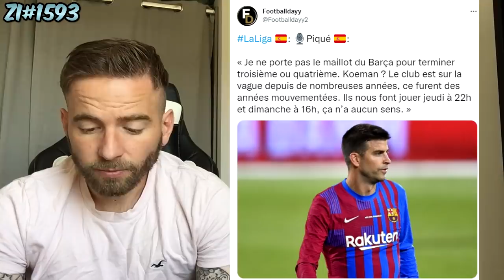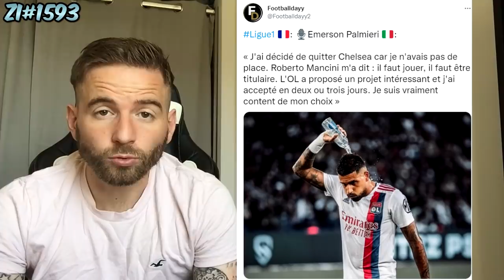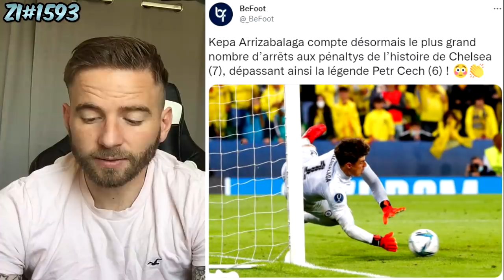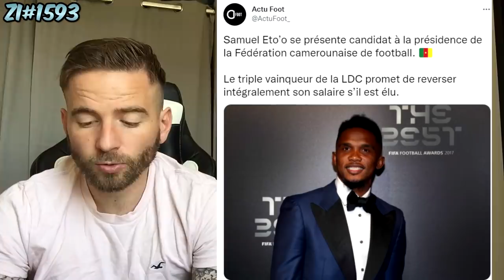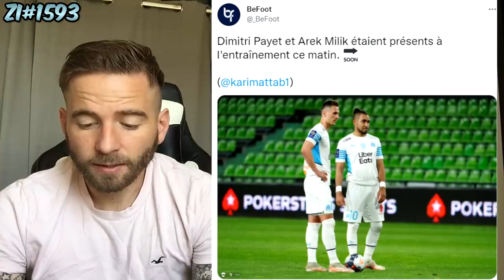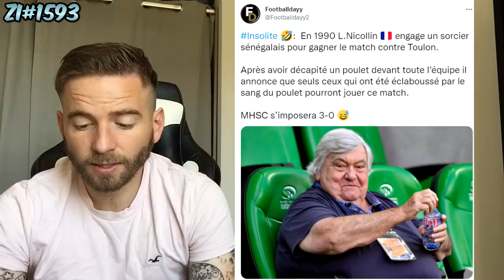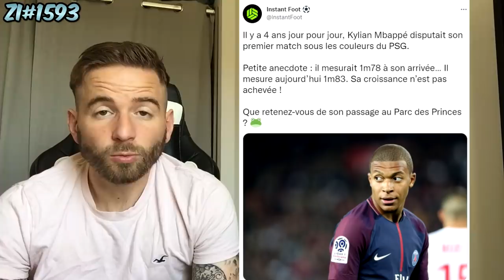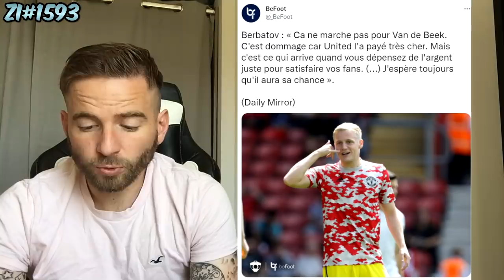🚨 CRISTIANO RONALDO RECOIT UNE DEMANDE SPÉCIALE DE SA MAMAN ! /MBAPPÉ AU PSG A GRANDIT DE 5 CM #1593